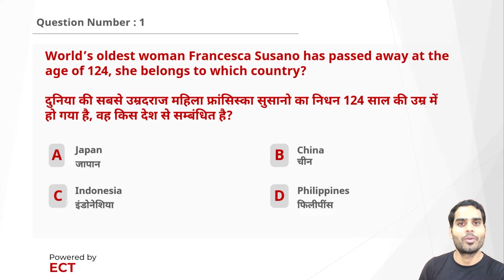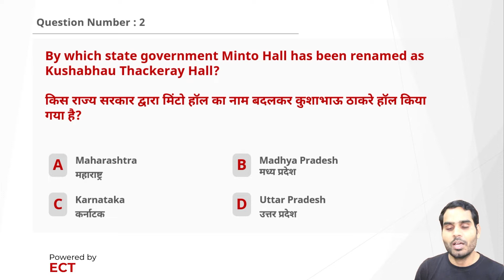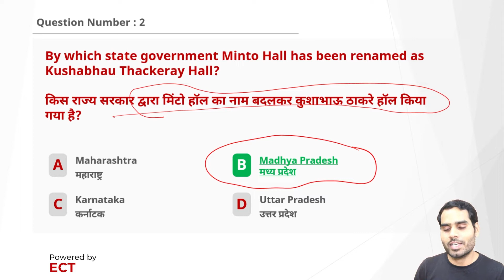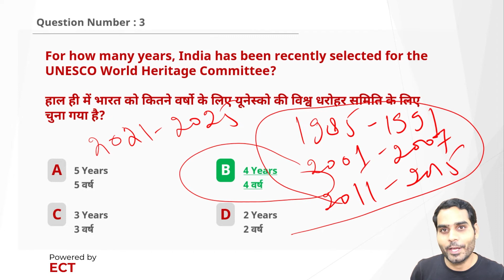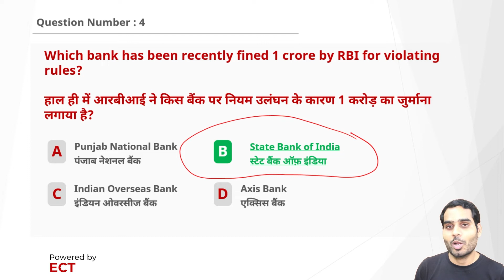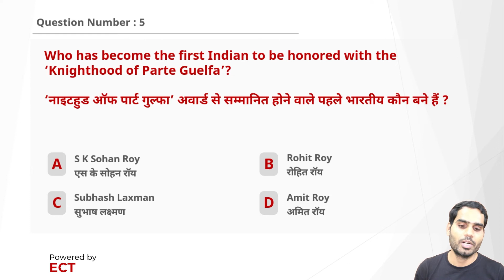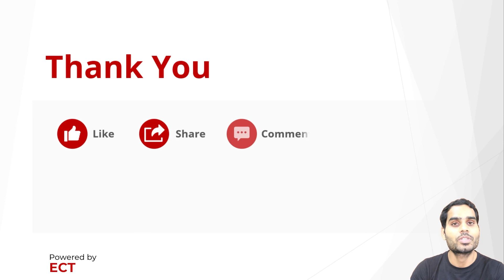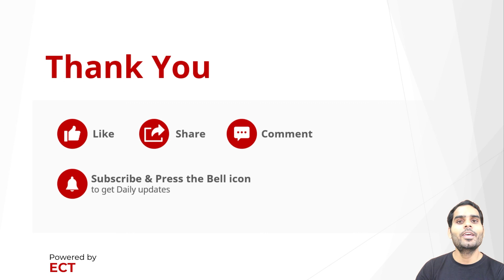Current Affairs of 29 November, 2021 | Daily Current Affairs | SarkariPariksha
Current Affairs of 29 November, 2021 | Daily Current Affairs | By SarkariPariksha
Time Stamp
00:00 - Introduction
00:35 - Question Number 1
01:41 - Question Number 2
03:17 - Question Number 3
04:52 - Question Number 4
06:11 - Question Number 5
07:43 - Signing Off